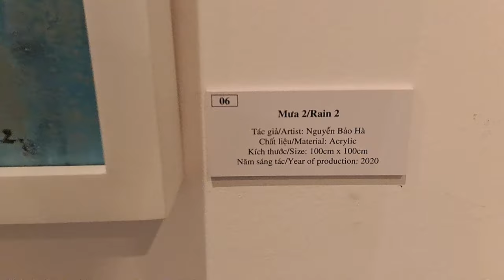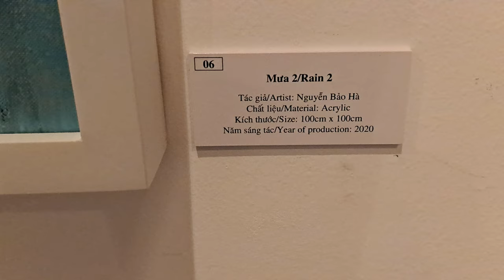ពិព័រណ៍សិល្បៈនៅសារមន្ទីរវិចិត្រសិល្បៈជាតិវៀតណាម / Exhibition in Vietnam Fine Art Museum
Vietnam National Fine Arts Museum

ពិព័រណ៍សិល្បៈនៅសារមន្ទីរវិចិត្រសិល្បៈជាតិវៀតណាម

Open every day: from 8:30 am – 5:00 pm

The Vietnam National Museum of Fine Arts is located in Hanoi, Vietnam. It is a museum showcasing Vietnam's fine arts from a range of historical periods. It is the country's primary art museum, the second being the smaller Ho Chi Minh City Museum of Fine Arts. Wikipedia

Address: 66 P. Nguyễn Thái Học, Điện Biên, Ba Đình, Hà Nội,